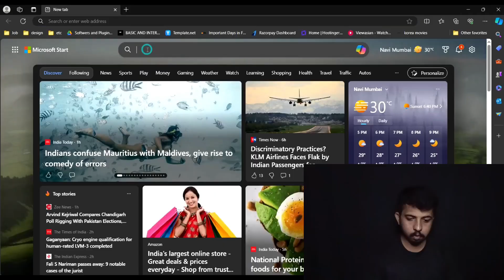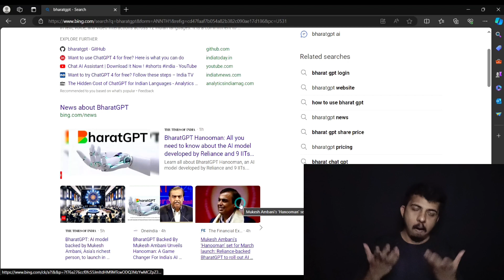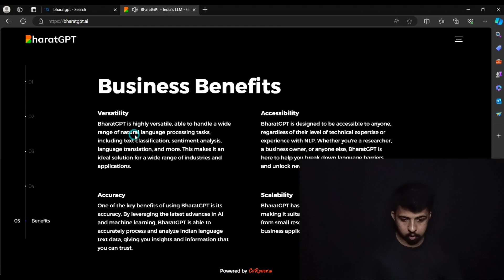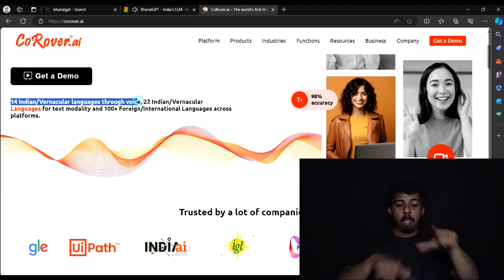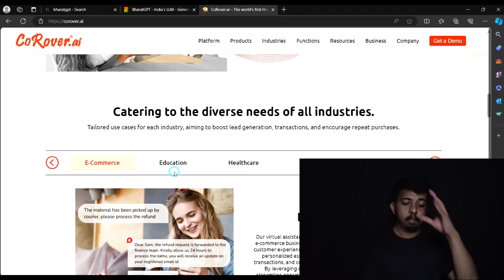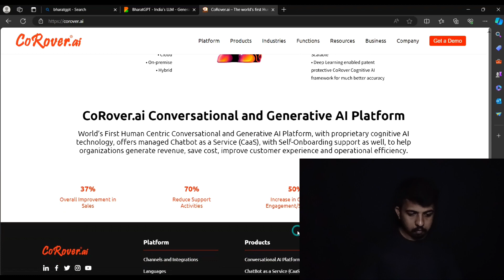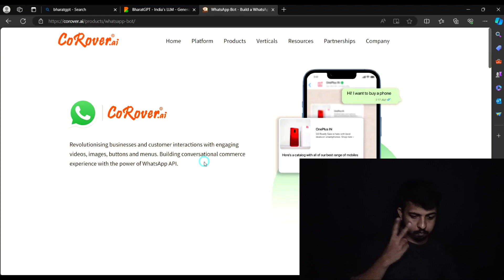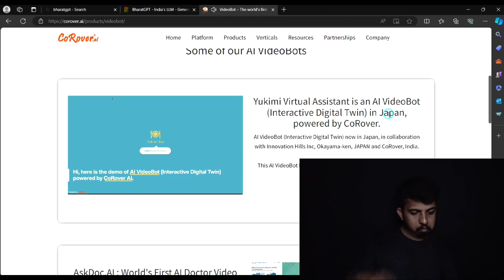Bharat GPT I Indian sign language I Deaf